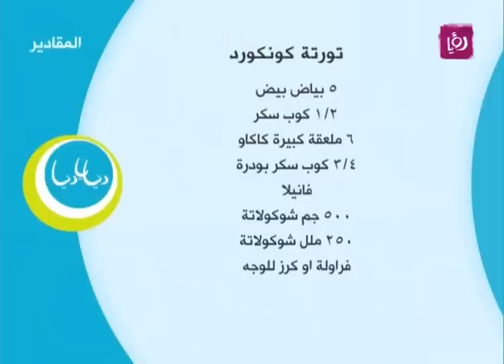تورتة كونكورد - غادة التلي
غادة التلي تحضر خلال مطبخ دنيا يا دنيا تورتة كونكورد.